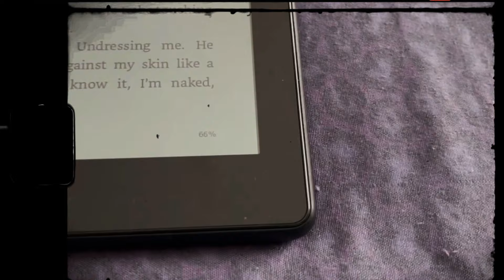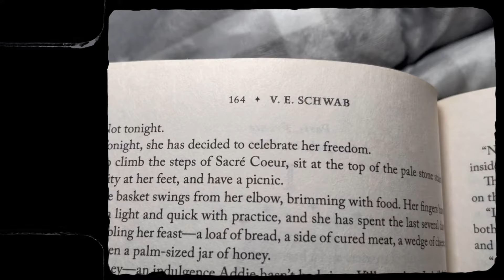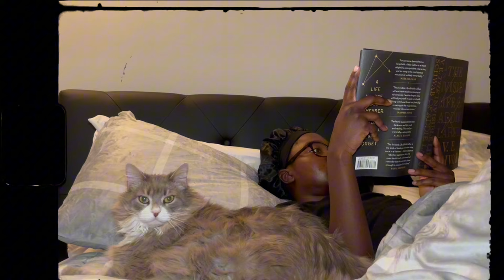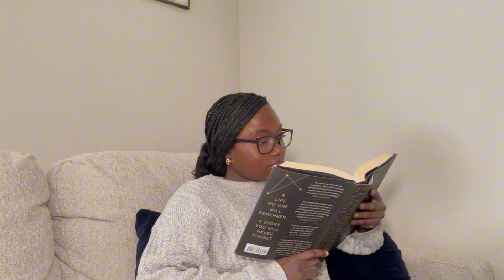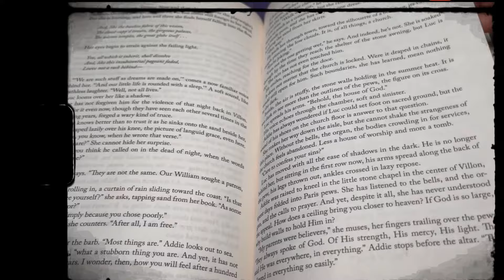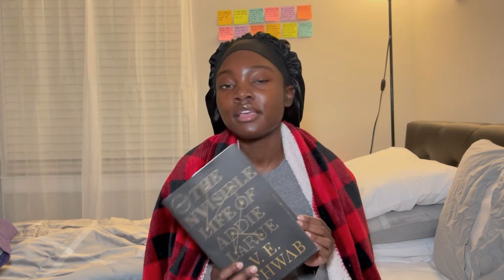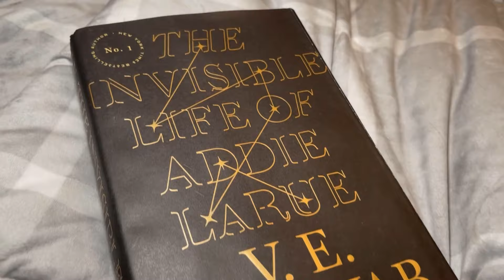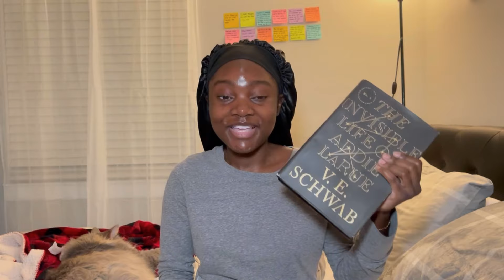a ✨cozy✨ reading weekend | weekend reading vlog📚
I hope you enjoyed todays video because I had so much fun making it. I definitely think I should do more reading vlogs.

You can find me on my other socials linked below👇🏾

Free Music for Videos 👉 Music by Mia C Wu - Lil Bit